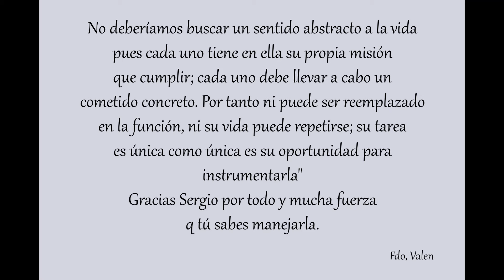Sergio Román Martin, Robledillo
Sergio Román Martin
(Ciclista Profesional )
No deberíamos buscar un sentido abstracto a la vida, pues cada uno tiene en ella su propia misión que cumplir; cada uno debe llevar a cabo un cometido concreto. Por tanto ni puede ser reemplazado en la función, ni su vida puede repetirse; su tarea es única como única es su oportunidad para instrumentarla"
Gracias Sergio por todo y mucha fuerza q tú sabes manejarla